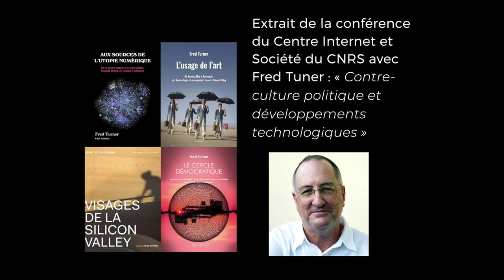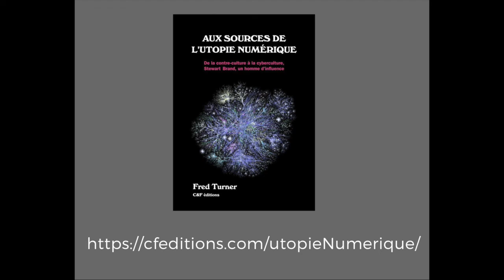Fred Turner - Aux sources de l'utopie numérique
Rencontre organisé par le Centre internet et société du CNRS avec Fred Turner professeur de sciences de la communication à l'université Stanford auteur des ouvrages «L’usage de l’art de Burning Man à Facebook : art, technologie et management dans la Silicon Valley»,2020 ; «Aux sources de l'utopie numérique», 2012 ; «Le cercle démocratique», 2016 ; « Visages de la Silicon Valley »(Photographies et récits de vie par Mary Beth Meehan), 2018

« Contre-culture politique et développements technologiques »

Découverte du mouvement de la contre-culture et de son rôle déterminant dans l'histoire de l'internet.